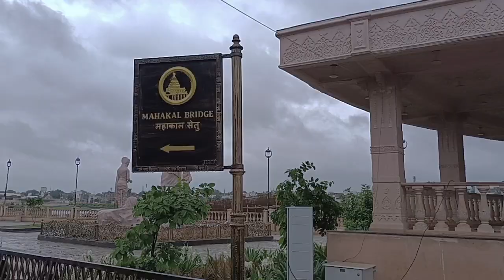सावन_माह_में_उज्जैन _महाकाल_की_नगरी_के दर्शन